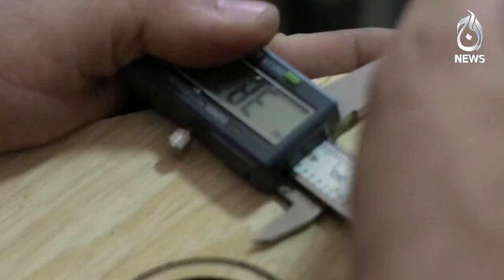Passionate about music, Georges Cheikh quits civil engineering to build the buzuq instrument instead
As Lebanon's financial crisis deepened, he moved from the north of the country to Beirut and opened his workshop building the unique long-necked fretted lute.
VIDEO SHOWS: BUZUQ (LONG-NECKED LUTE) CRAFTER GEORGES CHEIKH AT HIS WORKSHOP, CRAFTING AND TUNING THE INSTRUMENT / INTERVIEW WITH CHEIKH

Spot Light With Munizae Jahangir:
shorturl.at/gwFU6